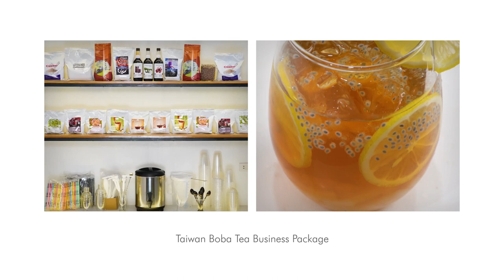Taiwan Boba Tea Business Package | TOP Creamery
Home of the bubble tea – featuring Taiwan’s original favorites, including: Wintermelon, Brown Sugar, Taro, and more!

𝗣𝗵𝗽 𝟱,𝟰𝟲𝟬
    • 1 Roasted Oolong Tea Loose Leaves 600g
    • 1 Sun Moon Lake Black Tea Loose Leaves 600g
    • 1 TOP Series Taro Powder 1kg
    • 1 TOP Series Salted Caramel Powder 1kg
    • 2 Milk Tea Series Brown Sugar Powder 500g
    • 2 Milk Tea Series Matcha Powder 500g
    • 2 Milk Tea Series Wintermelon Powder 500g
    • 2 Blended Series Cappuccino Powder 500g
    • 2 Blended Series Hershey’s Powder 500g
    • 1 TOP Series Salted Caramel Syrup
    • 1 TOP Series Wintermelon Syrup
    • 1 TOP Series Muscovado Syrup
    • 1 Egg Pudding 1kg
    • 1 Taiwan Tapioca Pearls 1kg
    • 2 TOP Creamer 1kg

𝗣𝗵𝗽 𝟭𝟬,𝟰𝟵𝟬
    • 1 Dome Float Cup Lids (100 pcs)
    • 1 Flat Float Cup Lids (100 pcs)
    • 1 Take Out Bag for Cups Double (100 pcs)
    • 1 Take Out Bag for Cups Single (100 pcs)
    • 1 U Cups 16oz (100 pcs)
    • 1 U Cups 22oz (100 pcs)
    • 1 Jigger
    • 1 Measuring Pitcher 5L
    • 1 Shaker 700ml
    • 2 Colorful Milk Tea Straws – Individually Wrapped (45-50 pcs)
    • 1 Bubble Tea Black Straws – Individually Wrapped (100 pcs)
    • 7 Powder Scoopers
    • 1 Shaker 500ml
    • 1 Tapioca Scooper
    • 1 Tea Strainer
    • 1 Stirrer
    • 3 Syrup Pumps
    • 1 Tea Barrel 8L

𝗣𝗵𝗽 𝟯𝟬,𝟱𝟲𝟱
The Blender:
    • Intelligent Control: the blender features microcomputer control with 5 preset settings, sensing ingredient weight for optimal mixing speed
    • Lightning-Fast Performance: chop ice in just 15 seconds and blend frappes, smoothie, yogurt drinks in 30 seconds, saving you precious time and delivering quick results
    • Enhanced Texture: the integrated 3D pitcher and blade design generate multiple water flows, resulting in smoother and more delicate ingredient textures
    • Built to Last: crafted with durable polycarbonate material and BPA-free pitcher, the blender is designed for longevity. All-metal bearings enhance efficiency and extend the service life
    • weight: 6kg